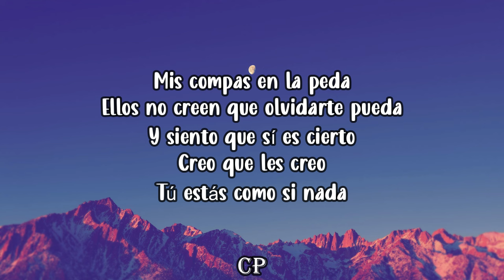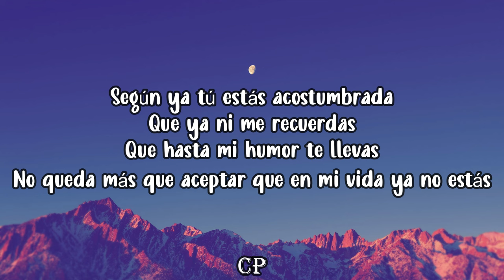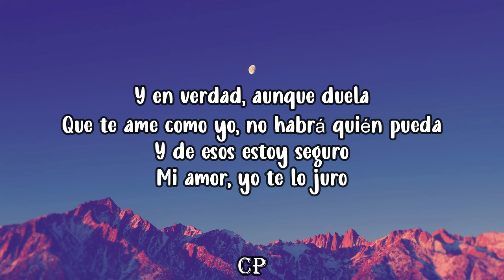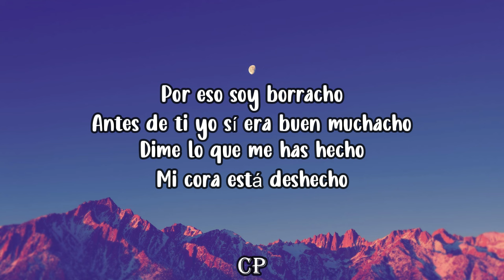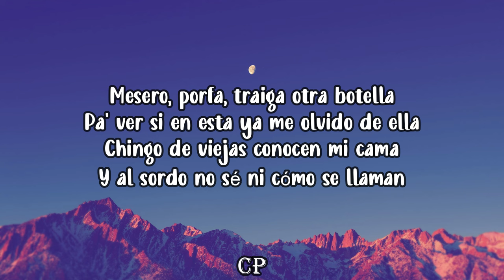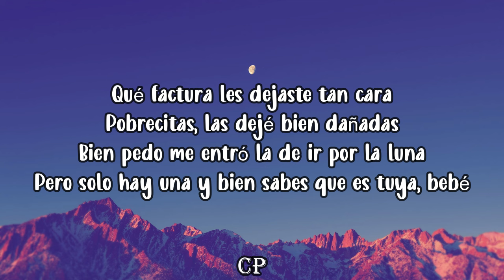Junior H - EN LA PEDA (LETRA)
Junior H, EN LA PEDA Letras

Mis compas en la peda
Ellos no creen que olvidarte pueda
Y siento que sí es cierto
Creo que les creo
Tú estás como si nada
Según ya tú estás acostumbrada
Que ya ni me recuerdas
Que hasta mi humor te llevas
No queda más que aceptar que en mi vida ya no estás

Mesero, porfa, traiga otra botella
Pa' ver si en esta ya me olvido de ella
Chingo de viejas conocen mi cama
Y al sordo no sé ni cómo se llaman
Qué factura les dejaste tan cara
Pobrecitas, las dejé bien dañadas
Bien pedo me entró la de ir por la luna
Pero solo hay una y bien sabes que es tuya, bebé

Y en verdad, aunque duela
Que te ame como yo, no habrá quién pueda
Y de esos estoy seguro
Mi amor, yo te lo juro
Por eso soy borracho
Antes de ti yo sí era buen muchacho
Dime lo que me has hecho
Mi cora está deshecho